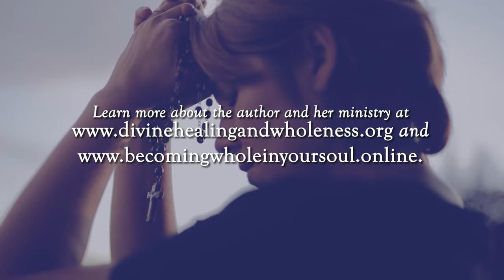One Woman’s Testimony of a Transformed Life by Darlene Lorraine Gibson | Publisher's Pick | RM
Gibson's autobiographical book is composed of four parts. The first part talks about her life story from childhood and teenage years to adulthood. The second part is a collection of reflective poetry that restructures Bible verses. The third part is composed of sermons about life lessons. The last section provides the outline of her transformation.

Get a copy of One Woman’s Testimony of a Transformed Life by Darlene Lorraine Gibson on: